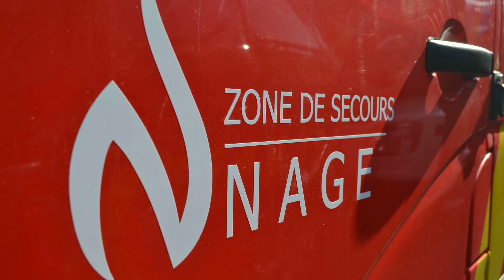Pompiers Eghezée, journée Portes Ouvertes 2015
Le 6 octobre 2015 s'est déroulée la Journée Portes Ouvertes chez les Pompiers d'Eghezée.